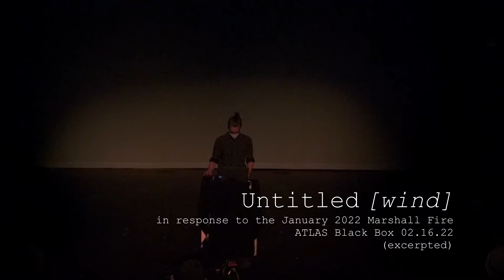Walker: Untitled [wind] (2022) - CU Spark Award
The wind blows from the west. It carries many things: nourishing rains, grey thunderheads full of ice crystals, the clean smells of pines and spruces, the choking ash when they burn. On December 30th, 2021, the wind carried angry cinders and the sounds of sirens. The next day, it carried a blanket of snow and the stories of people with nowhere to return home to. Today, the wind still carries those stories, an augury of futures to come, if we let them.

Performed February 16th, in the ATLAS Black Box Theater at the University of Colorado Boulder. All sounds were generated live in SuperCollider.